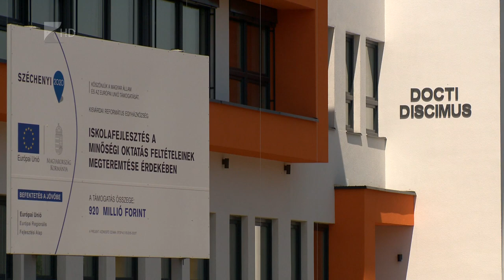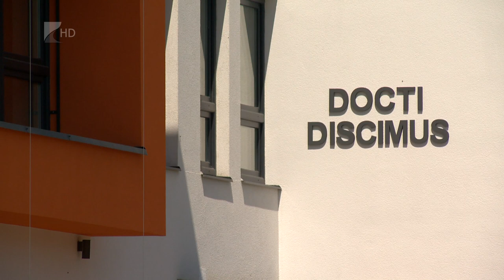Iskolafelújítás Kisvárdán - Kölcsey Tv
920 millió forintos EFOP-os támogatásból újult meg a kisvárdai Várday Kata Református Általános Iskola.
Az “Iskolafelújítás a Minőségi Oktatás Feltételeinek Megteremtése Érdekében” című pályázatnak köszönhetően megújult a kollégium épülete és új épületszárnnyal bővült az intézmény. A költséghatékony működtetés és fenntarthatóság mellett fontos szempont volt a felújítás során az is, hogy modern környezetben tanulhasson az ide járó több mint 600 diák. A kollégisták 42%-a kárpátaljai.